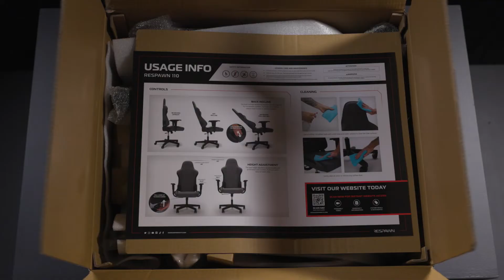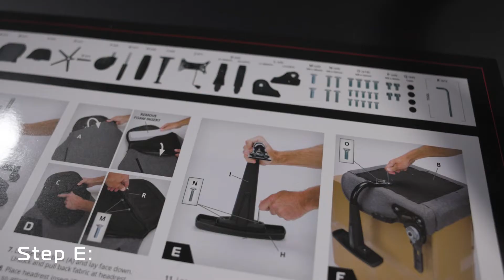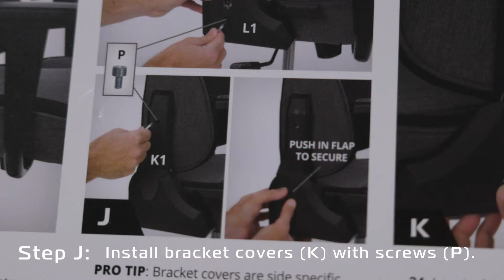Respawn 110 Assembly Video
See how to properly assemble your new Respawn 110.  If you need an instruction sheet, follow link for more info.